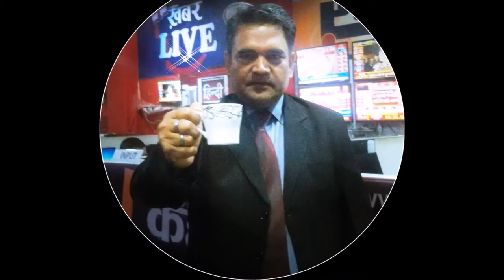AGRI BILL --AK MISHRA CONSULTING SERVICES || POLITICAL CONSULTING || BUSINESS CONSULTING